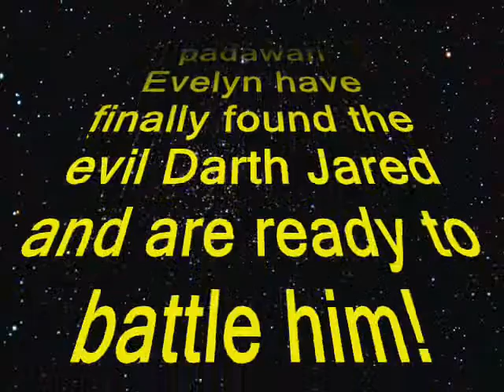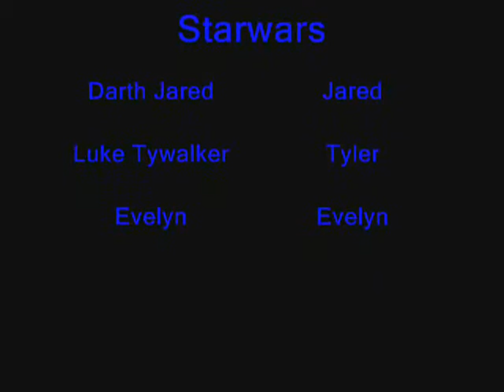I'm a JEDI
My brother was making a video for his school and i helped him out, it turned out really weird!

othher channels, Spintwistvideos(main channel) spintwistgames(commentaries) spintwistvlogs (vlogs)